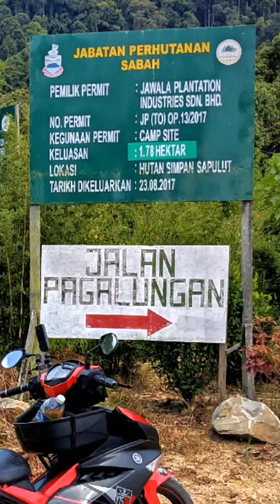Road To Pagalungan Via Jawala